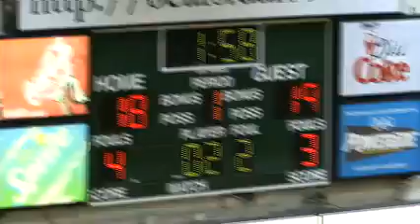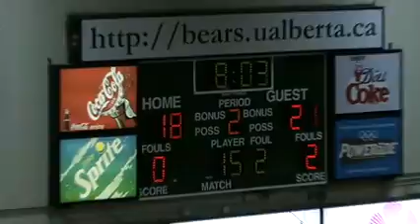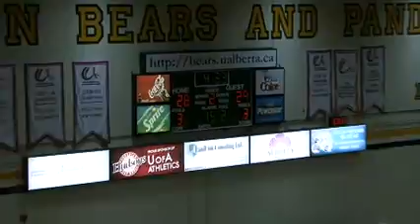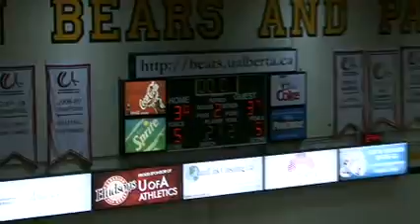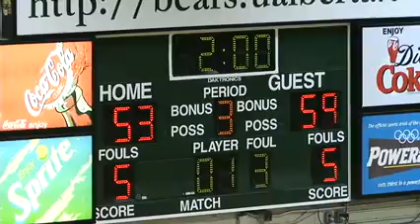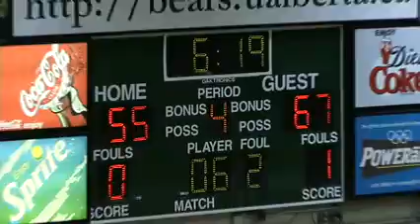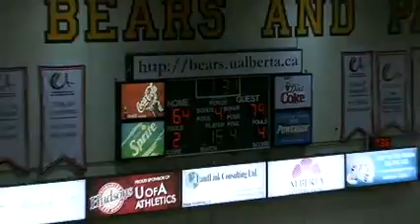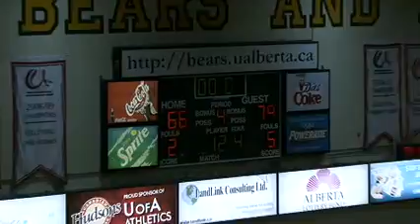University of Alberta Pandas vs University of British Columbia Thunderbirds - November 6th 2010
League: Canada West Women's Basketball
Location: Main Gymnasium (UAlberta)
Home Team: University of Alberta Pandas
Visiting Team: University of British Columbia Thunderbirds